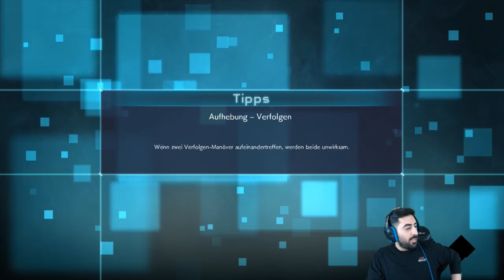Der erste KAMPF gegen KANE👊 - Let's Play JUMP FORCE #22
Let's Play JUMP FORCE Part 22: Der erste Kampf gegen Kane👊

- Mo: ab 19/20 Uhr Dokkan & Co.
- Di: ab 19/20 Uhr Dokkan & Co.
- Mi: frei
- Fr & Sa: spontan
- So: frei